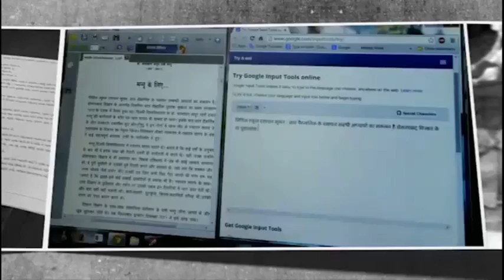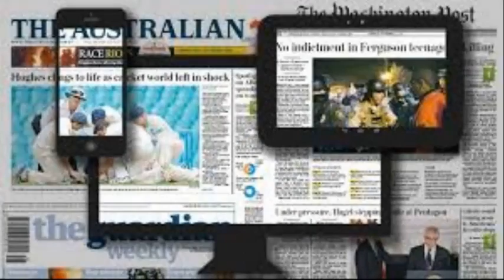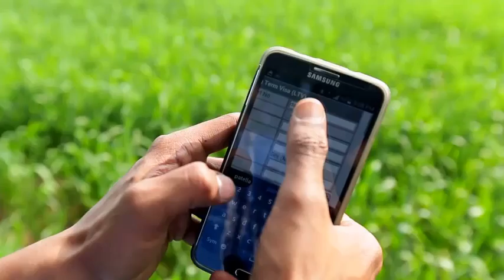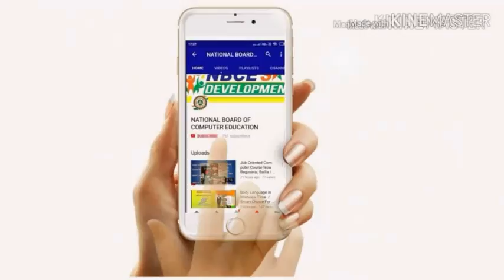Story of Digital India (Digital Bharat, Mission 2020)